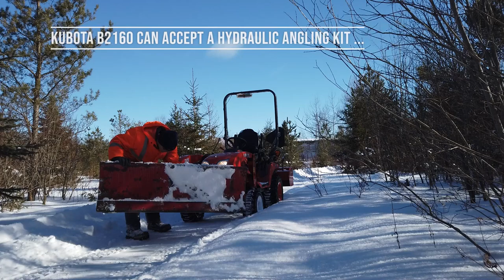Tractor Loader Mounted Snow Plow - No.7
Kubota BX. I've adapted a Kubota B2160 plow to the loader of my BX25D sub compact tractor. It connects directly to the loader's quick attach bracket (BX6315). I bought the plow used and had it welded to a BX blank mounting plate from Ai2 products. Check out their stuff!!

Let's Have Fun Outside While We're Killing It Country!

We'd love to hear from you. Thank you for your support!